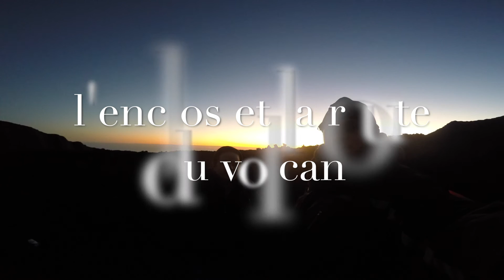l'enclos et la route du volcan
le tour de l'ile de la reunion continue, cette fois-ci le projet initial était le volcan le piton de la fournaise, un des volcans les plus actifs encore au monde, mais le destin en a voulu autrement, ce n'est que parti remise. nous n'avons pas desespérer et continuer la marche et fais de superbe videos, meme si le vent etait au rdv et a gacher tout nos plans videos, m'enfin, j'ai retravaillé mon possible par la suite pour couper le maximum le vent